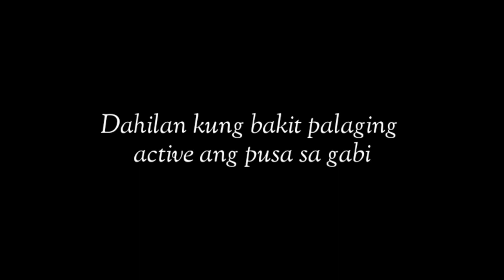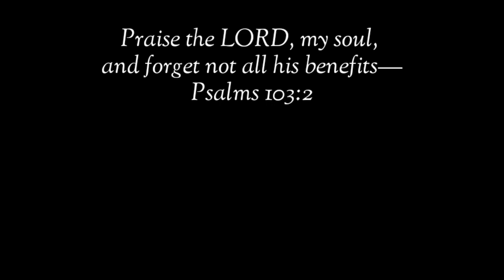NANGGUGULO AT AYAW KA BANG PATULUGIN NG PUSA MO SA GABI?! BAKIT NGA BA?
pusa money matters pusa cat channel hilig ng pusa mga gusto ng pusa swerteng pusa mga ayaw ng pusa ligaw na pusa swerteng ligaw na pusa higa ng pusa itim na pusa malas na pusa swerteng itim na pusa posisyon ng pusa pusa magbibigay sayo ng swerte prosperity pamahiin lucky cat cat powers superstition in cats egyptian cats trending cats color of cats filipino cat channel cat veterinary perks of having a cat kulay ng pusa 2022 color meaning of cats 2022 kahulugan ng kulay ng pusa mga gusto ng pusa na ginagawa mo sa kanya cat drying signs bakit umaalis ang pusa pag mamamatay na cat dying behavior cat dead meme cat dying sad video patay na pusa pusa sa panaginip nakakaiyak na pusa cat funniest videos selosong pusa bakit nagseselos ang pusa ko jealous cats 9 na buhay ng pusa cat 9 lives story and myth dapat nalaman ko to bago ako nag-alaga ng pusa cat crying at night meaning iyak ng pusa sa gabi kahulugan paano patigilin ang iyak ng pusa sa gabi hidden meaning of why cats lay on you should cats sleep on me full moon cats money matters cat bilog na buwan moon powers magical moon moon phases rain cats weather cats cat predictions predict cat predicts cat powers sailors money matters pusa latest from money matters yellow pad balahibo ng pusa cat fur feng shui cats cat hates top 10 top 15 latest from money matters pusa negative energy at positive energy feng shui cats deterrent for cats vinegar for cats how to stop cats from peeing and pooping cat knead cat kneading cat thief yarn for cats delikadong bagay para sa pusa cat vomiting cat no appetite paano magkapera ngayong 2022 libreng load libreng pera swerte sa negosyo mga gustong gawin ng pusa cat loves running man korean drama aesthetic angel and ava vlog cat updates funny cats facts about cats excessive licking sandpaper tongue of cats bakit jackson galaxy kitten lady banana cat cat hates bananas tips sa pag-aalaga ng pusa cat eyes meaning mata ng pusa kahulugan swerte buntot ng pusa bali malaysia japan cats what do cats think pet cat meow excessive meowing lotto swerte excessive grooming cat vision cat color blind bertud ng pusa pusa sa bubong cat feces cat drinks white cat swerteng puting pusa sa bahay simbolo ng pusa simbolo ng mga kulay ng pusa cat healing powers lihim ng pusa pagpapagaling ng mga pusa secret of cats over grooming naghihilamos na pusa cat bath pagpapaligo sa pusa sign na magkasundo ang mga pusa mo signs your cat loves you cats memories cat long term memory cat on the roof orange cat cat on high places cat instincts cat ancestors cat petting pet cat pet cat age in human years kalmot ng pusa paano patigilin kalmot kagat ng pusa pusang mahilig mangagat ligaw na pusa sa bahay ko pusa dumadalaw sa bahay cat blep whiskers ng pusa cat whiskers bigote ng pusa cat doesn't want to be pet how to be your cat's favorite person human foods that cats can eat don't kiss your cat cat sleepin on me cat giving gifts cat hunting skills siamese cats mistakes cat owners make cynthia chomos cat grass cat on the windows whiskers talisman lethargic cat sleeping position cat scratching furnitures tiktok shorts paano magpataba ng pusa